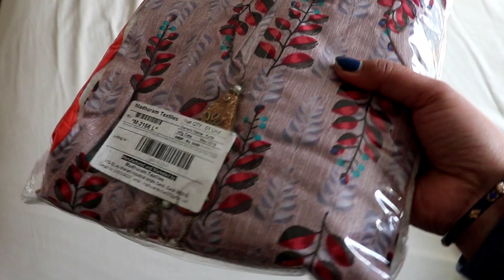Amazon India Haul/ Try on Haul (Clothes n Jewellery) /First Impression+ Review!! Chitchat Video!!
Hi Girls...Today I am going to share ' Amazon India Haul/ Try on Haul (Clothes n Jewellery) /First Impression+ Review'!!
Here is the Link of all the Kurties...